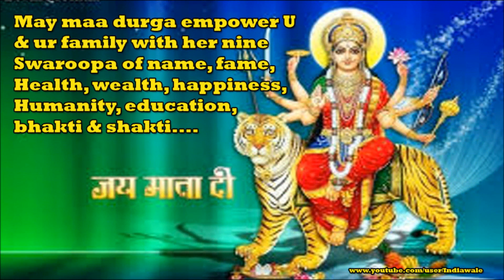Latest Happy Navratri wishes in Hindi, Quotes, Greetings, SMS, E-card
Happy Navratri 2015- Navratri E-cards, greetings, wishes, Sms, Wallpapers, Whatsapp Video Message, Navratri Celebration music video, Photo

Navaratri is a nine night festival that honors the Mother Goddess in all her manifestations, including Durga, Lakshmi and Saraswati. It's a festival full of worship and dance. Defining both the religious and cultural themes, Navratri celebrations are seeped in traditional music and dance. Send this beautiful video greeting to your friends and relatives to wish then Happy and blessed Navratri.